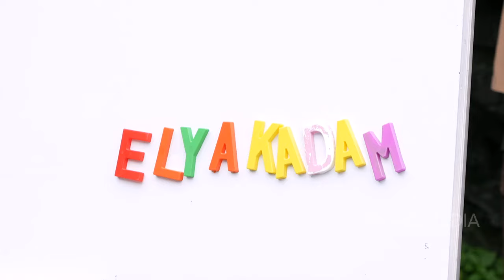Warna Merah Menunjukan Betapa Membara nya Semangat Ibu Ini | DREAM BOX INDONESIA (25/02/24) P1